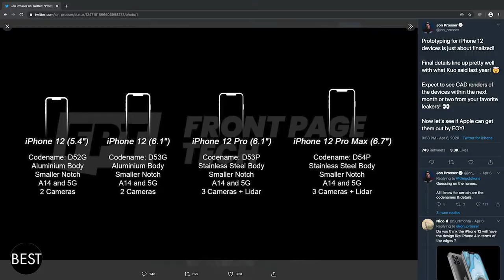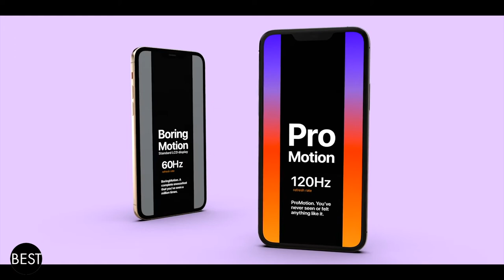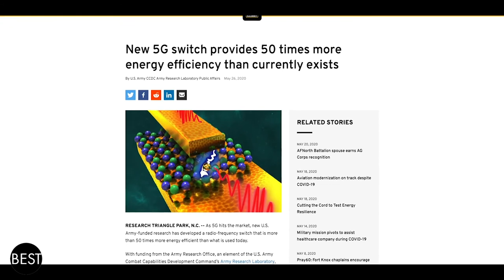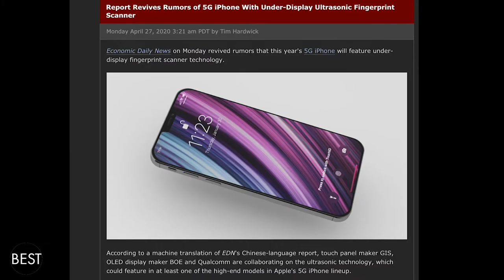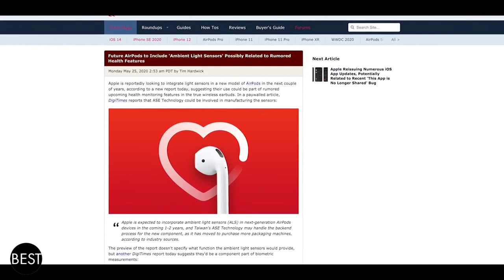OMG! First Look on the Brand New iPhone 12! The Bestest Channel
We've all been waiting for the iPhone 12's big reveal! Are you ready to take a sneak peak?

About to buy a new Apple iPhone 11 or Apple iPhone 11 Pro? You should hold off on that purchase because Apple is bringing some epic changes to the 2020 iPhones. The iPhone 12 and iPhone 12 Pro are getting several new features and a beautiful redesign. What would you like to see in this year's new iPhone 12 and iPhone 12 Pro?